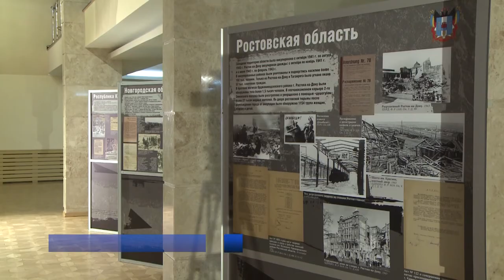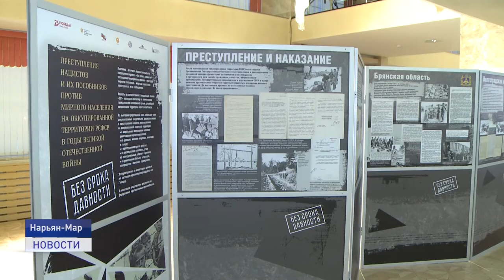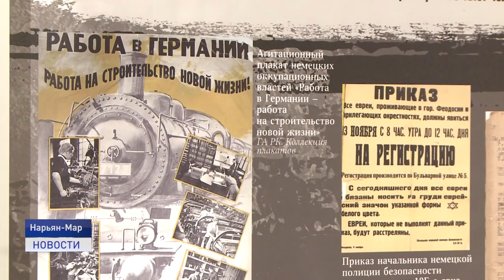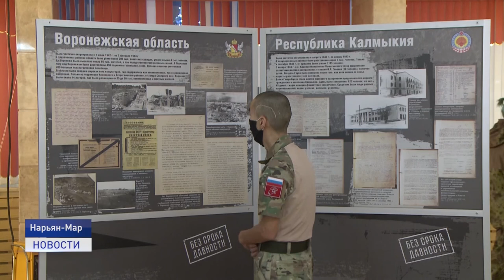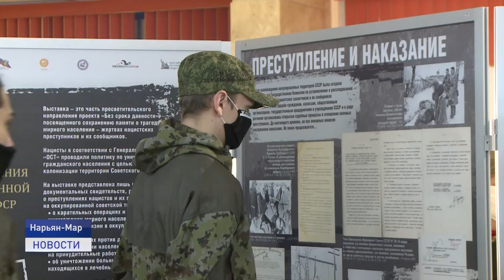БЕЗ СРОКА ДАВНОСТИ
"Без срока давности" - в Нарьян-Маре открылась уникальная фотовыставка архивных документов о трагедии мирных жителей в годы Великой Отечественной войны и о преступлениях нацистов и их пособников на оккупированной территории. Выставка – это часть одноимённого проекта, инициированного главой государства Владимиром Путиным в Год памяти и славы.